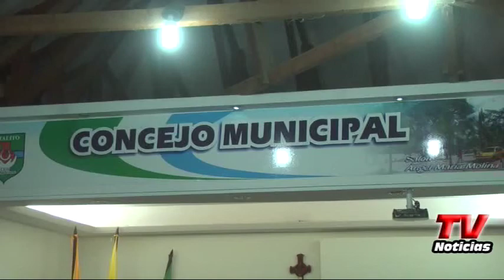PITALITO TENDRÁ BANCO DEA YUDAS TECNICAS